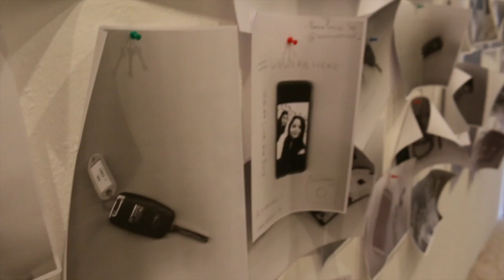Photo walk in Sharjah Art Foundation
Sharjah art foundation organized a photo walk that was in Saturday 27 February 2016. The photo walk started in Bait Obaid Al Shamsi where the photographers followed instructions set by different artists. The second stop was Sharjah fish market where the photographers had the chance to take great shots of the market in and out.